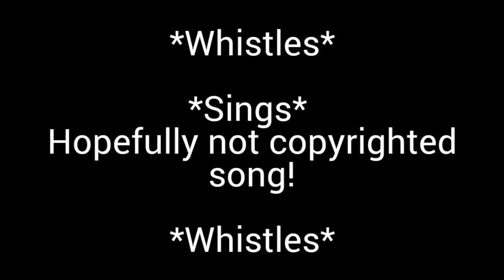Melanie Martinez - Tag, You're It (1 Hour) (DOWNLOAD)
Thank you Creepy Pasta fan girl for the request!

Welp, youtube gave me a strike and now this is what I gotta do 😞 Due to copyright protection on MediaFire as well, the download is a RAR file that contains the mp3 file, not mp3 file itself. If you're not sure of how to unpack the file, I can help! :)

⬇️ Important ~ Important ~ Important ⬇️

I've got bad news and REALLY bad news:

Firstly, I was not aware that channels were checked by real people prior to allowing monetisation so... Needless to say, I was denied monetisation for obvious reasons 😔

Second, the really bad news, I'm not sure if I'll be able to do this anymore unless I do it on a first come first serve kind of basis, meaning that I'd have to take a video down to upload a new one. Reason being is I use MediaFire so I have a file upload limit meaning that before I put another one up, I'd have to delete some at some point due to the files taking up much of my already limited space.

I might put up a new video with this information at some point though since most people don't really read descriptions 😅

Have any songs you want extended? Leave a request!
Quieres que extienda una cancion? Dime cual en los comentarios!